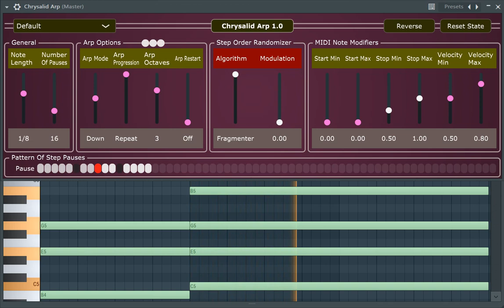Chrysalid Arpeggiator VST with step randomizer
Small demo of what my arpeggiator can do. I show mainly the Arp options, Step order randomizer and the Pattern of step pauses. The VST plugin is free at my bandcamp page:
The plugin is in bonus section of the album. You must download the album and you get everything in one package.